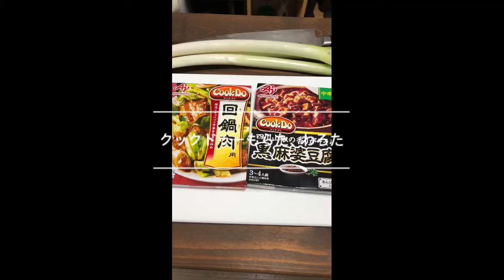Cockdo made by Japanese chef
クックドゥーって優しいお味で美味しい